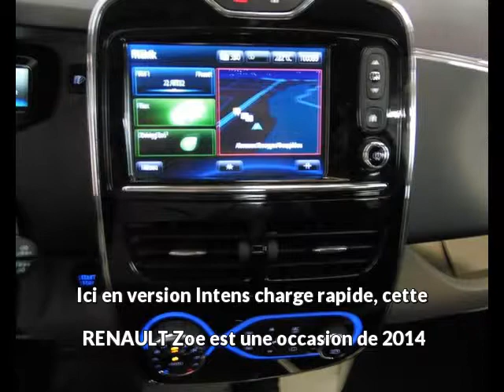RENAULT Zoe Intens charge rapide à Aurillac - Une occasion Autotransac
Présentation du véhicule RENAULT Zoe Intens charge rapide réf. Intens charge rapide
Prix : 9 990 euros
Marque : RENAULT
Modèle : Zoe
Version : Intens charge rapide
Moteur : Electrique
Boîte de vitesse : Automatique
Couleur : GRIS
Nombre de portes : 5
Date d'immatriculation : 17/12/2014
Kilométrage : 33 684